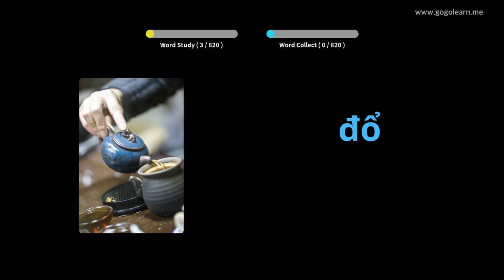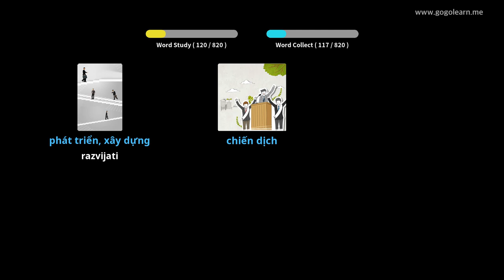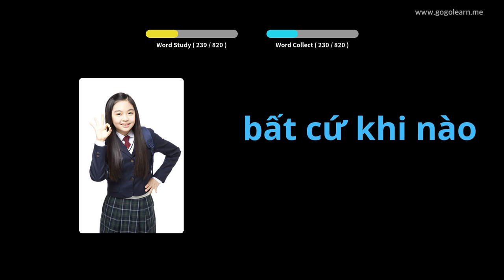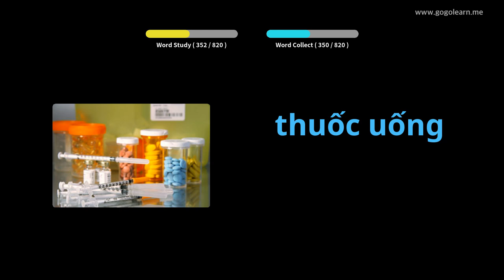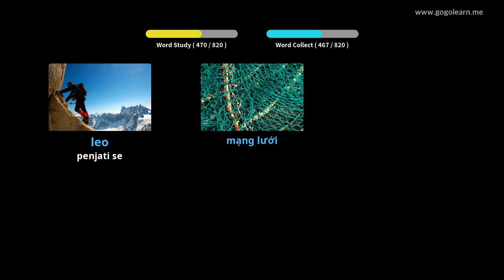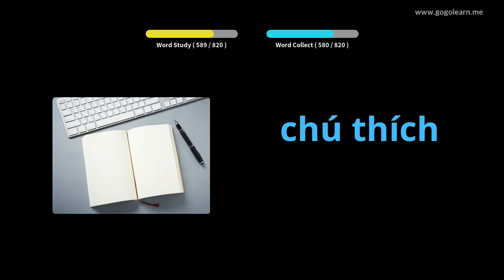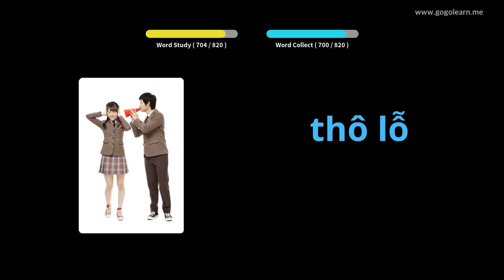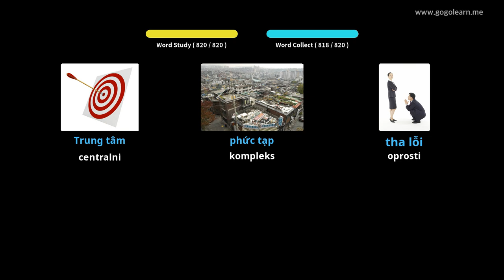Vijetnamska vokabulara srednja škola | Golearn